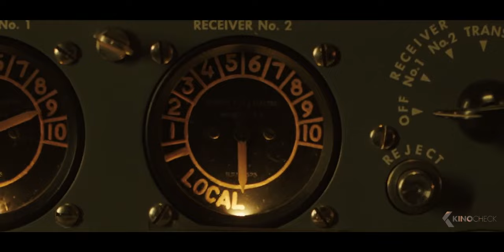MAYDAY Trailer (2021)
Ana is transported to a dreamlike and dangerous land where she joins an army of girls engaged in a never-ending war. Even though she finds strength in this exhilarating world, she realizes that she's not the killer they want her to be, and times running out for her to get home.